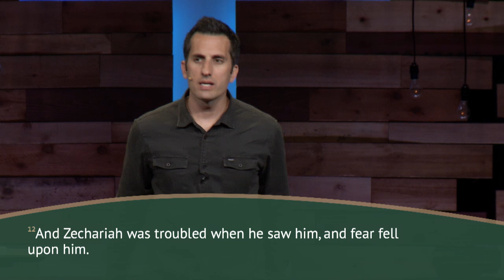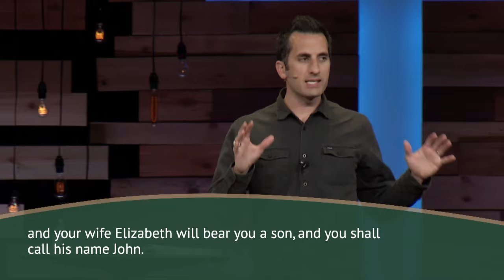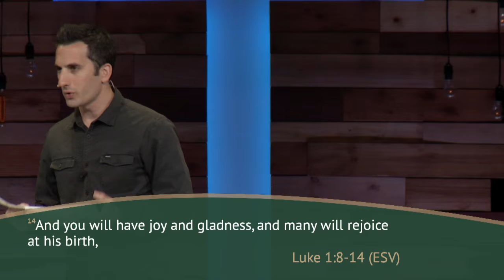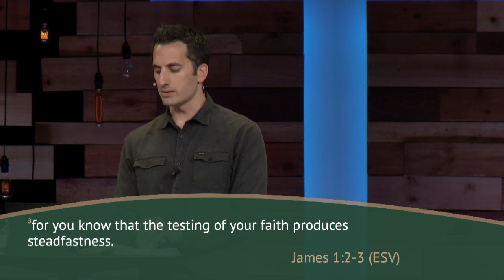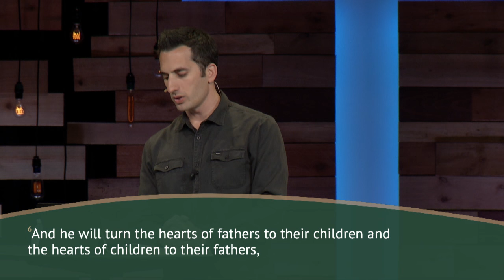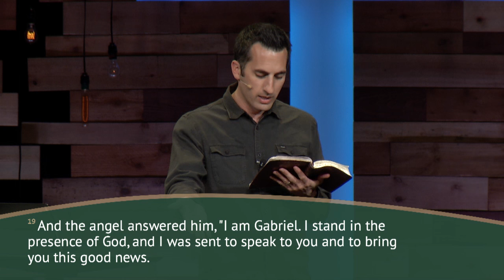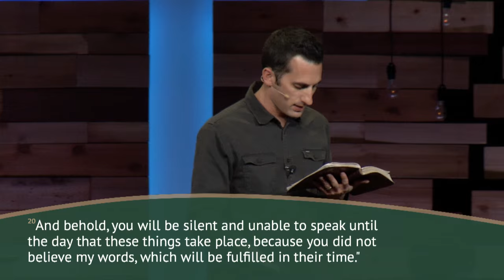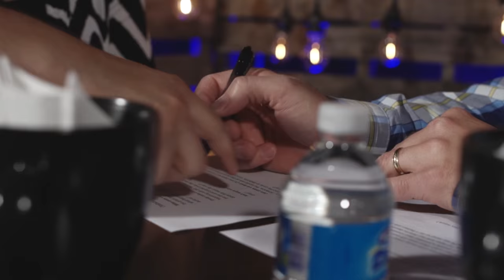When Life is Disappointing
When dreams and reality go in opposite directions, life is disappointing. The story of Zechariah and Elizabeth in Luke 1 gives us four key truths to dealing with disappointment.